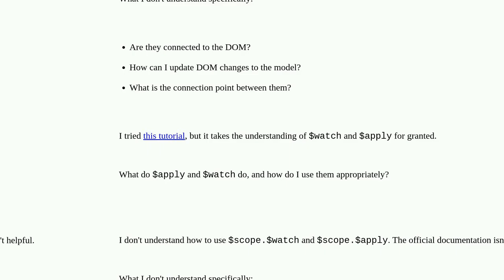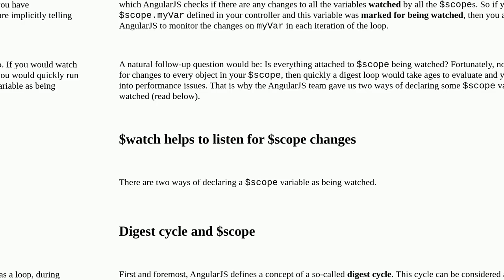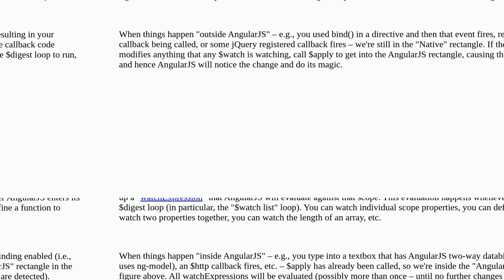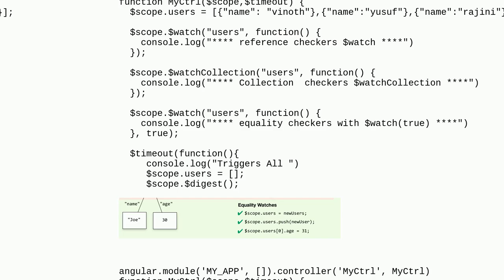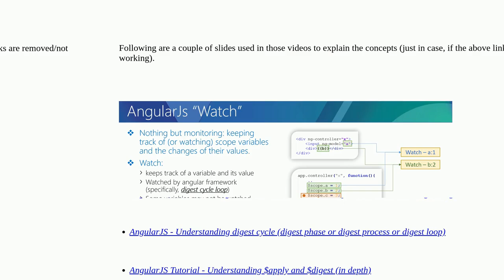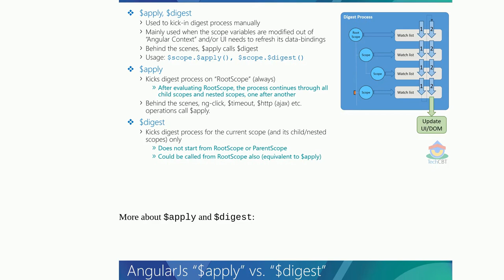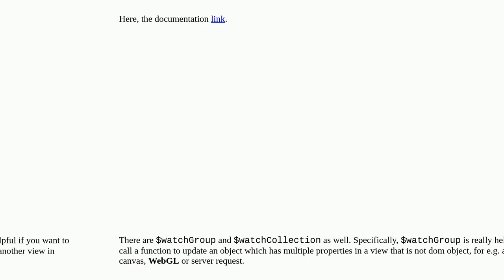How do I use $scope.$watch and $scope.$apply in AngularJS?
A special thanks goes out to the community

  angularjs-scope angularjs